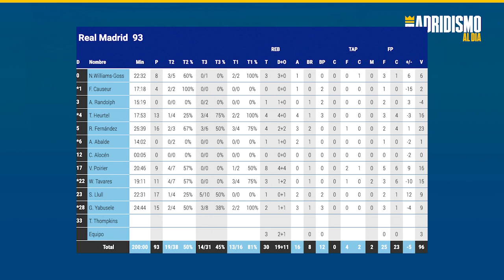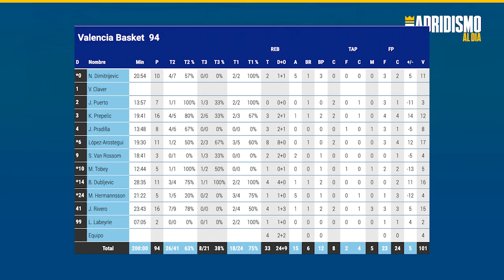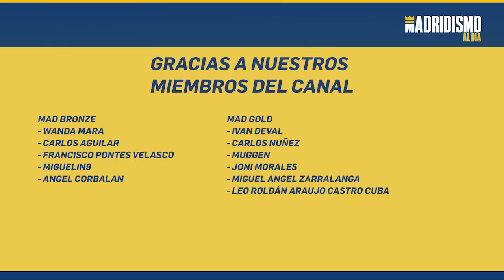🏀REAL MADRID 93 VALENCIA BASKET 94. Tercera DERROTA consecutiva en CASA en LIGA ENDESA.🚨✅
Derrota en casa ante un gran Valencia Basket 93-94 en un día donde nos quedamos en conato de remontada. Tercera derrota en casa consecutiva algo que no pasaba en ACB desde 2006.

El Real Madrid pudo ganar y llevarse el partido pero los pequeños detalles marcaron la diferencia en un partido donde fuimos a contracorriente prácticamente todo el encuentro.

Mucho que analizar previo paso de una semana que llega muy dura.